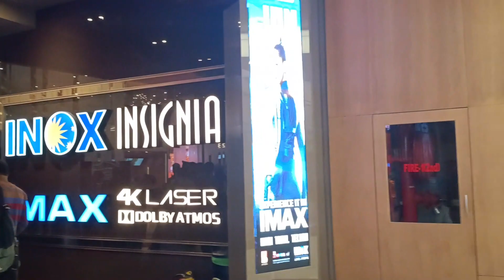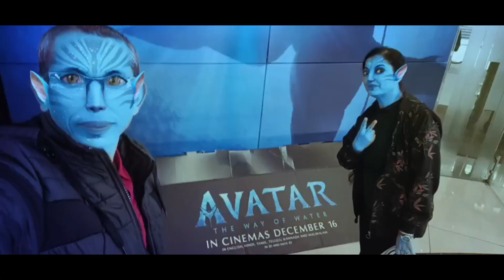Day outing with Avatar Movie || LIVE LOVE ADDA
Hello Friends, Subir and Shamita welcome you to channel LIVE LOVE ADDA.

It is couple vlog and in other way can say family vlog, lifestyle vlog, bangla vlog and surely ADDA vlog.
We value your time as we do for our own. We got only one life to LIVE it , to LOVE it and to share it with our friends thru ADDA.
So here we found the name of our channel as LIVE LOVE ADDA.